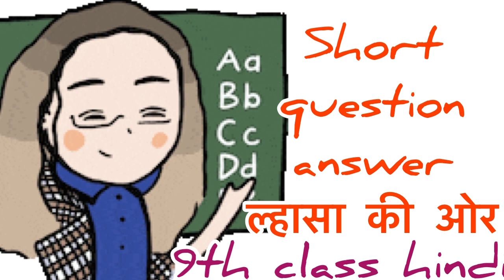LAHSA KI AUR || CLASS 9 || LAHSA KE OR CLASS -9 || HINDI SUMMA